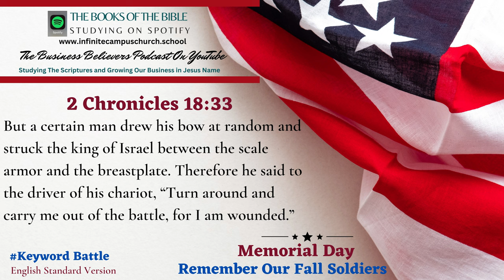Small Business Believers YouTube Podcast Memorial Day Playlist The Book of 2 Chronicles 18:33